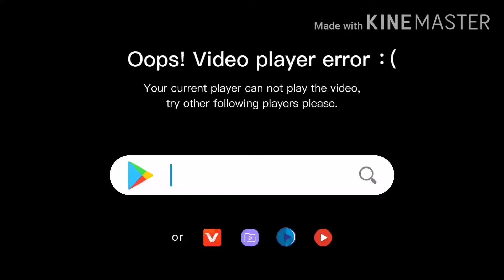Tik Tok funny video